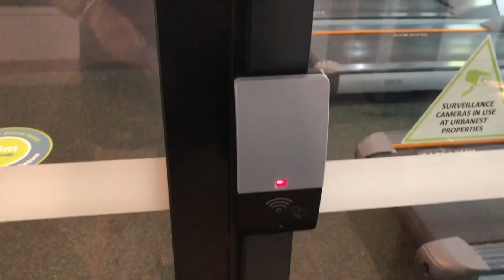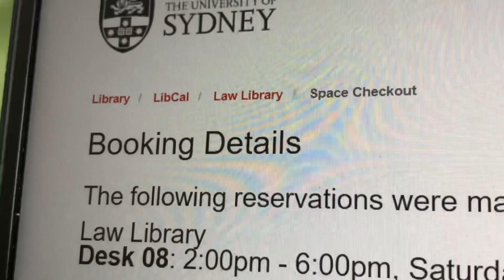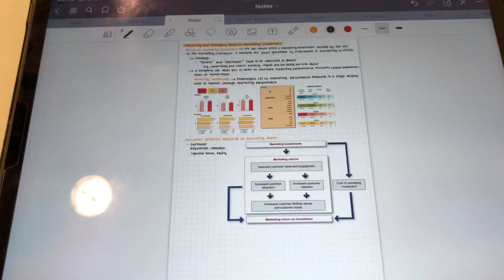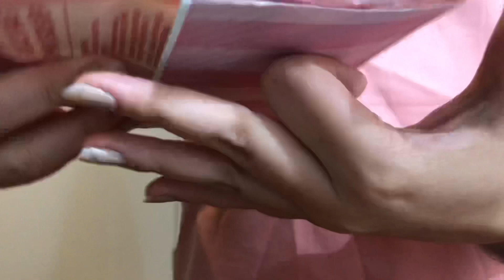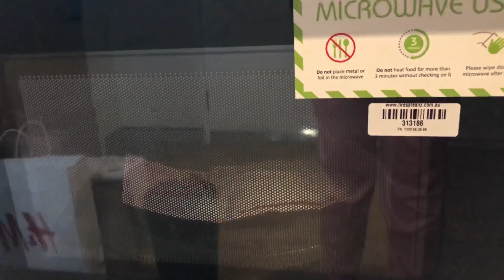a productive day in my life: studying, gym, cooking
Hey guys, in this video I’m taking you along with me on a productive day in my life. A big chunk of university life (beside the fun and games ;) ) are studying and doing school work, I needed to catch up on a lot of work, so let’s work towards being a fully functional student together!